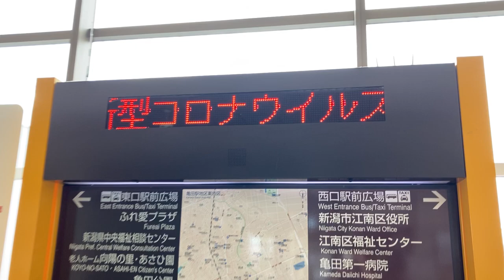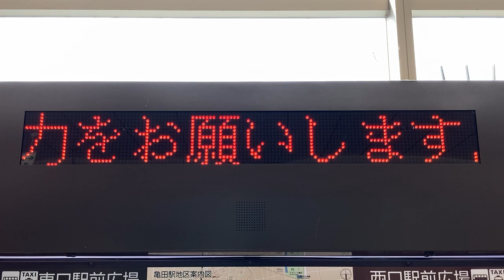JR東日本 亀田駅 改札外 案内板付属のLED電光掲示板